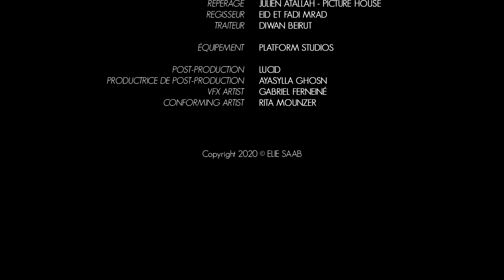Elie Saab Spring/Summer 2021 Collection